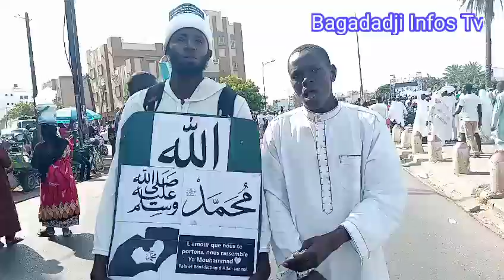en direct Bagadadji Infos Tv : Marche Contre les propos de Macron